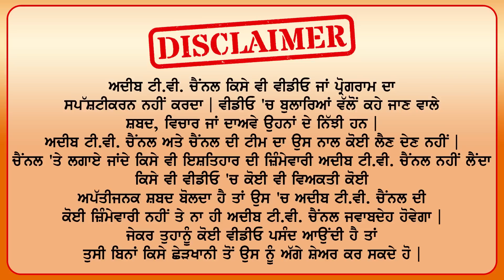Narinder & Rupinder Emotional Love Story|Amazing LoveStory|Adeeb Tv